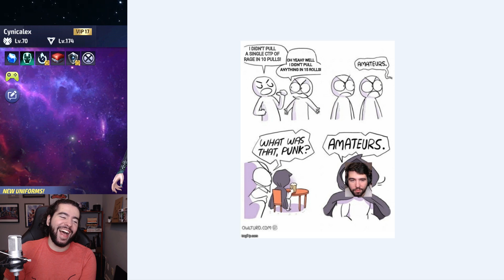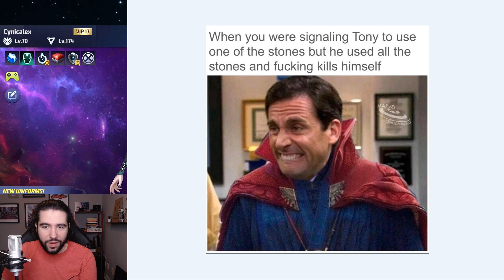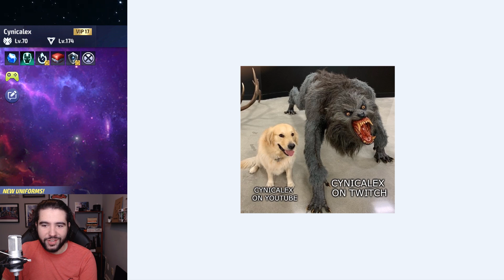MFF Meme Review #3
Most of the Time We Take Mobile Games Seriously, But Sometimes You Just Gotta Laugh